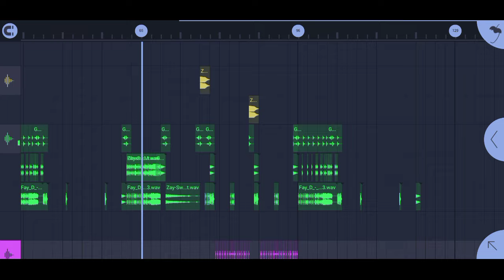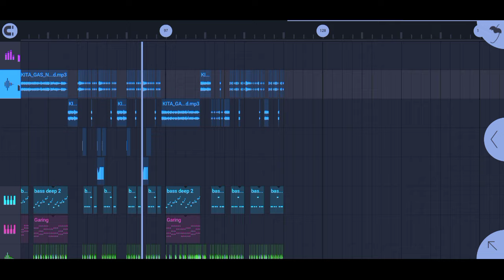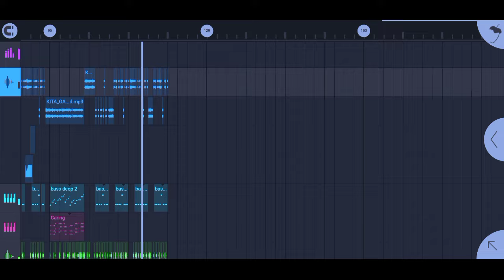DJ KITA GAS NAPE TAMANG ! FULL BASS TIKTOK VIRAL 2024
remix : Prengky Gantay

dj kita gas nape tamang remix
dj so abis tape sabar tiap hari mengalah tiktok